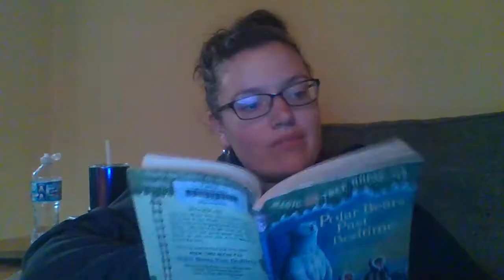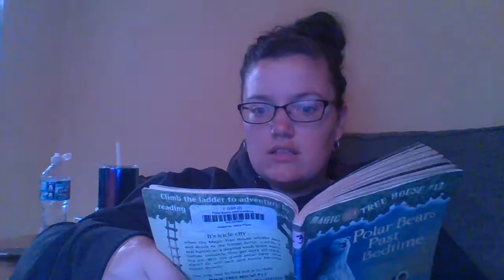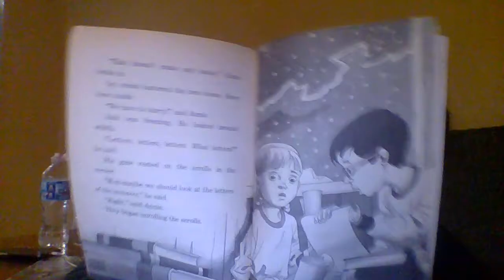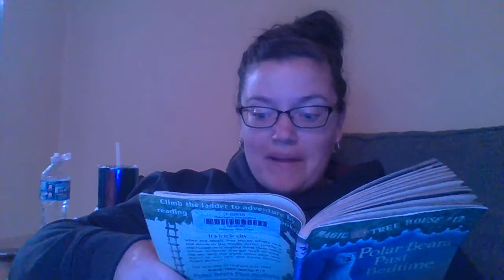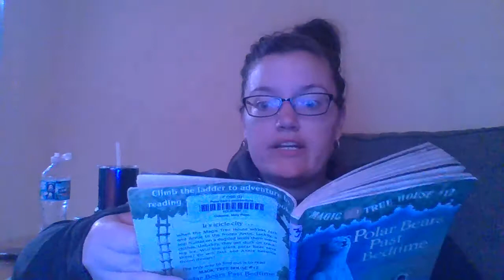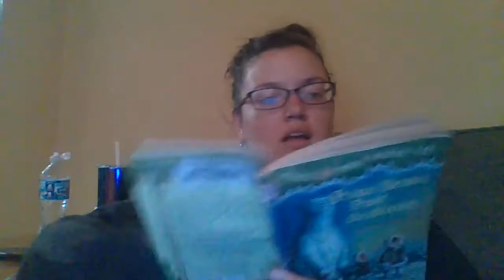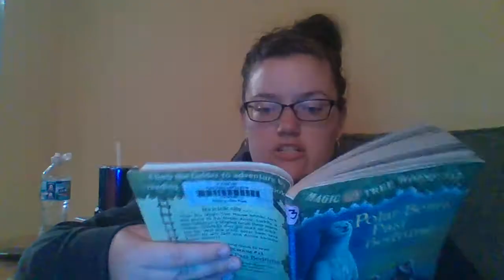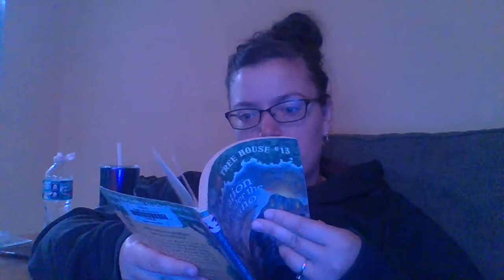Mrs. Roberts MT Book 12 Chapter 9&10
I am reading these books for my students now that we are out of school. We are finishing book 12 in the Magic Tree House series: Polar Bears Past Bedtime. To all my students watching, know that I miss you and hope you all are enjoying your summer.